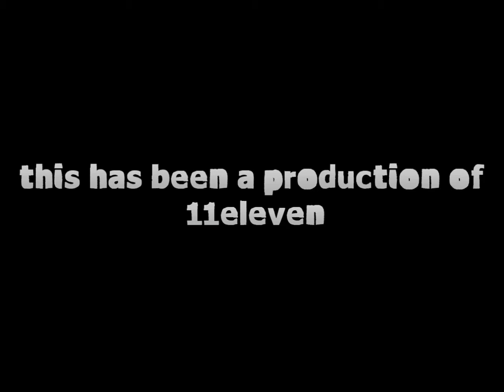HOW TO TRICK OR TREAT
These tips are for those of you who are privileged enough to leave the house on Halloween night and ask strangers for candy.